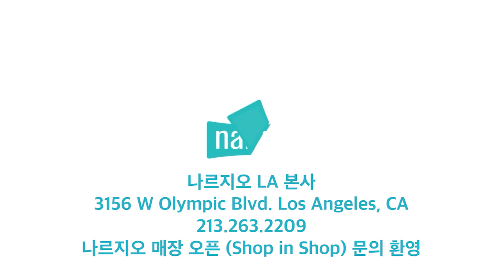우려했던 코로나 바이러스 대확산 없었다 (01.20.2023) 한국TV 모닝 뉴스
► 바이든 대통령이 어제 겨울 폭풍으로 큰 피해가 발생한 캘리포니아 지역을 방문해 연방 정부 차원의 지원을 약속했습니다.

▻ 바이든 대통령은 파괴된 것을 다시 짓는 게 아니라 더 잘 지을 것이라고 말하고 여러분을 위해 국가가 여기에 있다고 밝혔습니다.

► LA에 강절도 사건이 끊이지 않으면서 치안문제가 심각한 상황으로 지적되지만 경찰 인력이 크게 부족한 것으로 나타났습니다.

▻ LA 시의회가 오는 31일 종료되는 세입자 퇴거 유예조치와 관련해 새로운 세입자 보호 규정을 도입할 계획입니다. 건물주들의 반발이 거셉니다.

► LA 카운티의 코로나 바이러스 입원환자수가 1천명 밑으로 내려와 918명으로 집계됐습니다. 신규 확진자수도 1천명 대를 기록하는 등 수치가 낮아지면서 코로나 바이러스 위험 등급이 ‘중간’에서 ‘낮음’으로 하향 조정됐습니다.

▻ 한국에서는 오는 30일부터 실내 마스크 의무가 권고로 조정됩니다. 실내 다중이용시설에서 마스크를 쓰지 않아도 되지만 대중교통이나 병원 등에서는 마스크 착용 의무가 유지됩니다.

► 남가주 개스 컴퍼니가 치솟는 개스요금과 관련해 저소득층 등을 위해 100만달러의 지원금을 지원할 예정입니다. 연체료 부과, 연체가정 개스공급 중단 등도 당분간 중단됩니다.

▻ 부동산 개발업자들로부터 거액의 뇌물을 받은 혐의 등으로 연방 검찰에 기소됐던 호세 후이자 전 LA 시의원이 유죄를 시인하고 최대 9년 실형과 185만달러 벌금 납부에 합의했습니다.

► 연방준비제도가 앞으로 기준금리를 2차례에 걸쳐 0.25%포인트씩 인상한 후 연말까지 유지할 것으로 전망됐습니다.

▻ 최근 계란 가격이 급등하면서 멕시코와 캐나다 등 인접국에서 ′반값 계란′을 밀반입하려는 시도가 급증한 것으로 나타났습니다.

► 전국의 항공기 이착륙을 중단시킨 ′항공대란′은 연방항공청 직원이 무심코 파일을 삭제하면서 컴퓨터 시스템이 오류를 일으켜 발생한 것으로 드러났습니다.

▻ 소셜미디어 이용자가 올린 게시물에 대해 운영사 측이 어느 정도까지 검열권을 행사하고 책임을 져야 할지에 대한 연방대법원의 판단할 예정입니다.

► 넷플릭스의 작년 4분기 가입자가 766만 명 증가하면서 지난해 말 기준 전체 회원이 2억3천만 명을 돌파한 것으로 나타났습니다.

▻ 넷플릭스를 세계 최대의 온라인 동영상 서비스로 키워낸 리드 헤이스팅스 창업자가 최고경영자 자리에서 물러났습니다. 넷플릭스를 설립한 지 약 25년 만으로 미디어·콘텐츠 산업에 일대 혁명을 일으킨 것으로 평가받고 있습니다.

► 일론 머스크가 트위터 비용 절감을 위해 샌프란시스코 본사에 있던 사무실 물품을 경매에 내놓았고 트위터 상징인 파랑새 조형물은 10만 달러에 낙찰됐습니다.

▻ 연방검찰이 영화 촬영 세트장 총격 사고로 촬영 감독을 숨지게 한 할리우드 배우 알렉 볼드윈에 대해 과실치사 혐의를 적용해 기소하기로 했습니다.

► 한국에서는 설 연휴를 하루 앞두고 고속도로에는 귀성 차량들이 일찌감치 몰리면서 평소보다 많은 통행량을 보이고 있습니다. 연휴 동안 30여 만 명이 해외로 떠날 예정인 인천공항도 여행객들로 북적였습니다.

▻ 서울 구룡마을에서 큰불이 나 주택 60채가 불에 타고, 5백여 명이 긴급 대피했습니다. 명절을 앞두고 집과 세간살이 등 삶의 터전을 모두 잃은 이재민들은 망연자실했습니다.

► NFL 디비저널 플레이오프가 내일부터 시작됩니다. 토요일 두 경기 일요일 두 경기로 열리며 LA 팀들은 아무도 진출하지 못했습니다.

▻ 토트넘의 손흥민이 맨체스터 시티와의 원정경기에서 철저하게 고립되며 리그 5호골 사냥에 실패했습니다. 토트넘은 후반에만 네 골을 내주면서 2-4로 대역전패 당했습니다.

► 오늘 뉴욕증시는 상승 출발하고 있습니다. 원/달러 환율은 1,235.5원으로 마감했습니다.

▻ 남가주는 오늘 보다 맑은 날씨에 LA 한인타운의 낮 최고기온은 62 도로 예상됩니다.